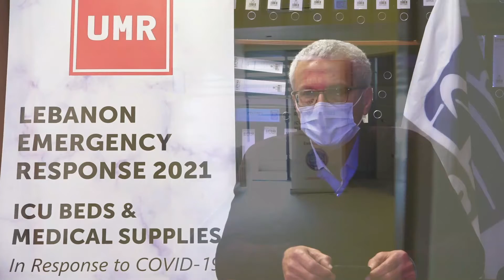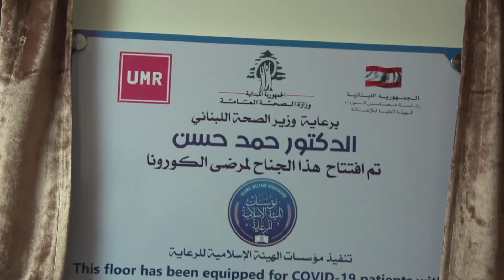ICU beds and medical supplies arrive in Lebanon